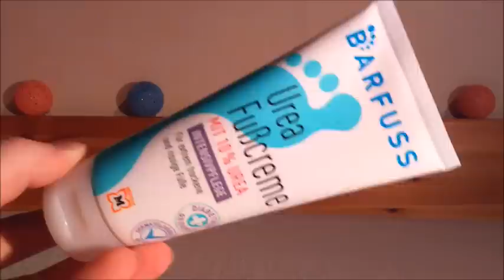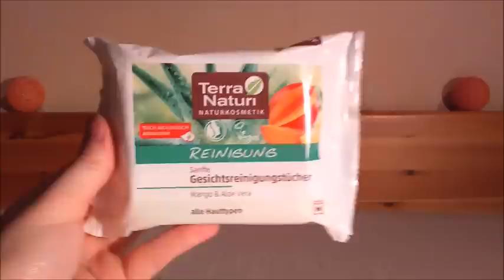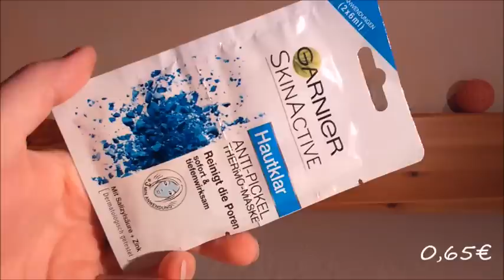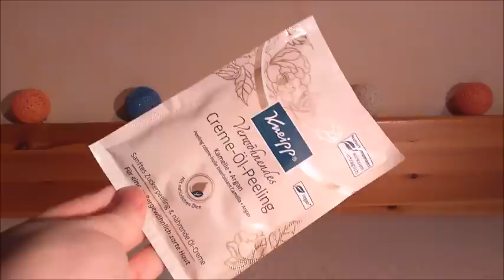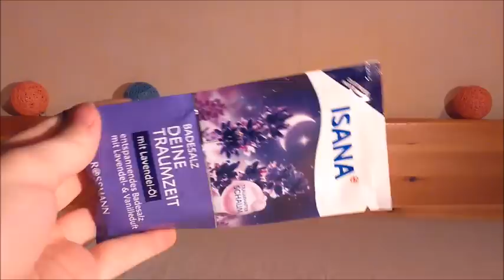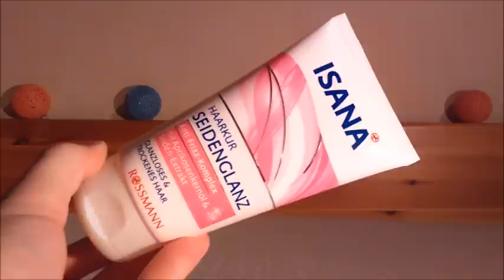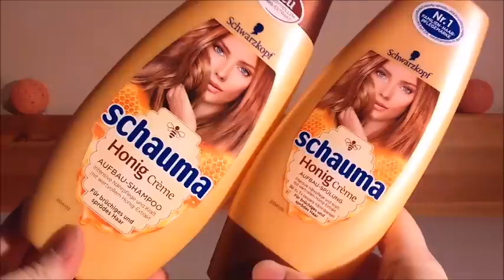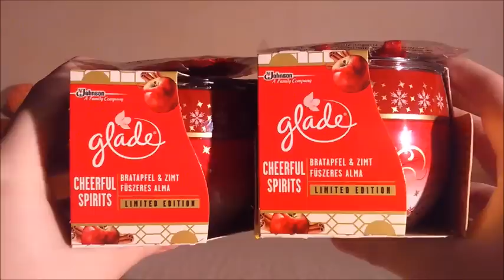Rossmann & Müller Haul | FranzisPflegeKiste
____________Öffne Mich_____________

Hey Mädels,

heute habe ich einen Rossmann & Müller Haul für euch, es war einiges im Angebot und vieles ging aus dem Sortiment.

Viel Spaß bei diesem Video :D

Bis Bald,
Eure Franzi